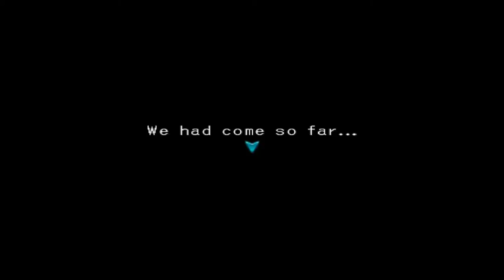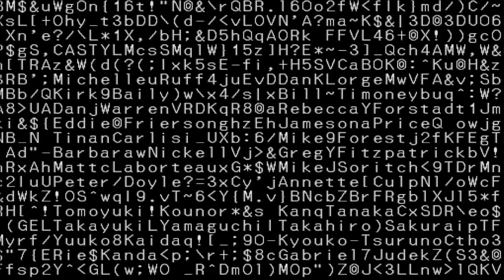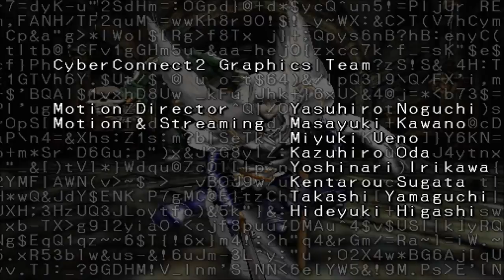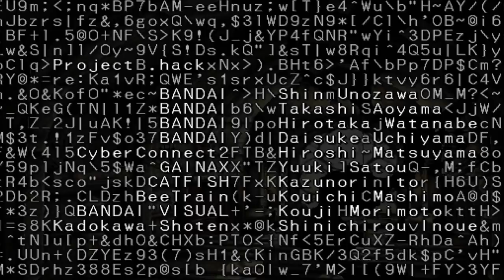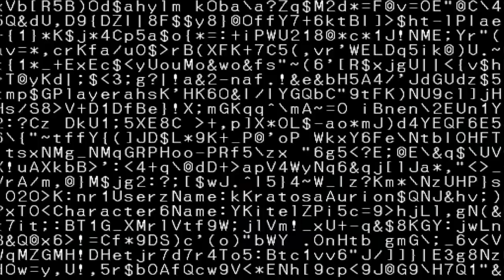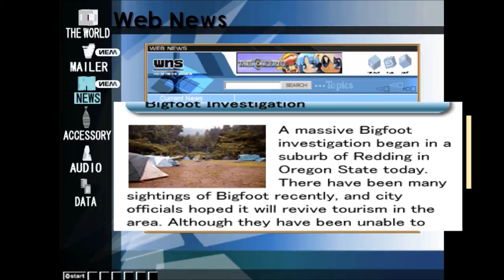Kratos plays .Hack Infection Finale: Skeith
For those who have never played this game before I bet you weren't expecting this to be the end of the game were you? I also bet you weren't expecting this Skeith enemy to be the final boss either. Or maybe you were? Well either way this is it and this is the end just like that.

Wish to see more or want to skip to a certain part?

.hack is a series of single-player, action role-playing video games developed for the PlayStation 2 console by CyberConnect2 and published by Bandai. The series of four games, titled .hack//Infection, .hack//Mutation, .hack//Outbreak, and .hack//Quarantine, features a "game within a game"; a fictional massively multiplayer online role-playing game (MMORPG) called The World which does not require the player to connect to the Internet. Players may transfer their characters and data between games in the series. Each game comes with an extra DVD containing an episode of .hack//Liminality, the accompanying original video animation series which details fictional events that occur concurrently with the games.

The games are part of a multimedia franchise called Project .hack which explores the mysterious origins of The World. Set after the events of the anime series .hack//Sign, the games focus on a player named Kite and his quest to discover why some users have become comatose as a result of playing The World. The search evolves into a deeper investigation of The World and its effects on the stability of the Internet.

Critics gave the series mixed reviews. It was praised for its unique setting and its commitment to preserve suspension of disbelief, as well as the character designs. However, it was criticized for uneven pacing and a lack of improvement between games. The commercial success of the franchise led to the production of .hack//frägment—a remake of the series with online capabilities—and .hack//G.U., another video game trilogy.

.hack simulates an MMORPG; players assume the role of a participant in a fictional game called The World. The player controls the on-screen player character Kite from a third-person perspective but first-person mode is available. The player manually controls the viewing perspective using the game controller. Within the fictional game, players explore monster-infested fields and dungeons, and "Root Towns" that are free of combat. They can also log off from The World and return to a computer desktop interface which includes in-game e-mail, news, message boards, and desktop and background music customization options.[1] The player may save the game to a memory card both from the desktop and within The World at a Save Shop. A Data Flag appears on the save file after the player completes the game, allowing the transfer of all aspects of the player character and party members to the next game in the series

This series is a blind playthrough of the game